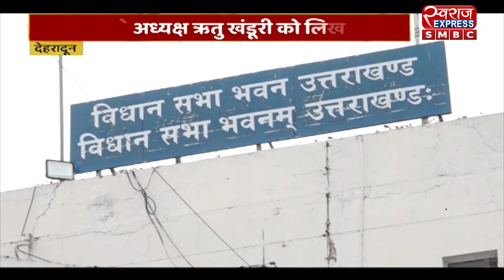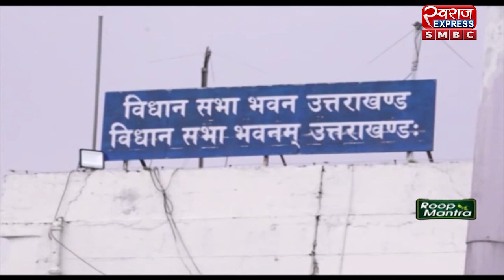देवभूमि EXPRESS : UTTARAKHAND BULLETIN | 17 FEBRUARY 2024